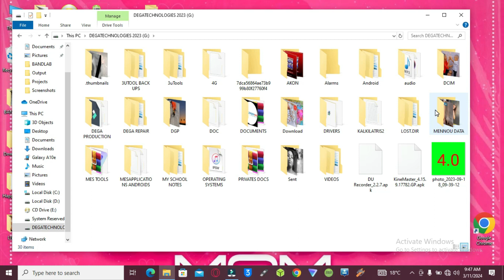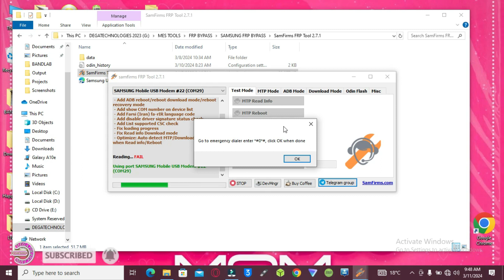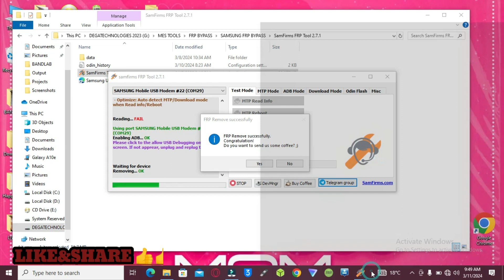frpbypass google account from SAMSUNG GALAXY SM-A102USQSDAVD1